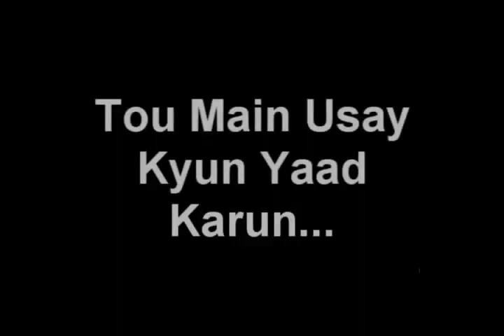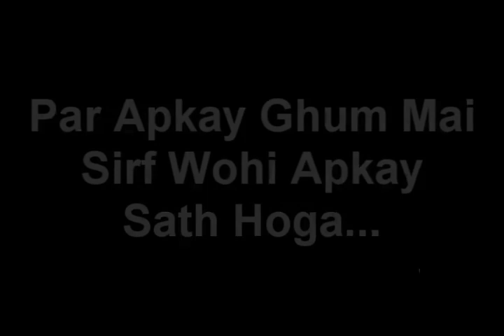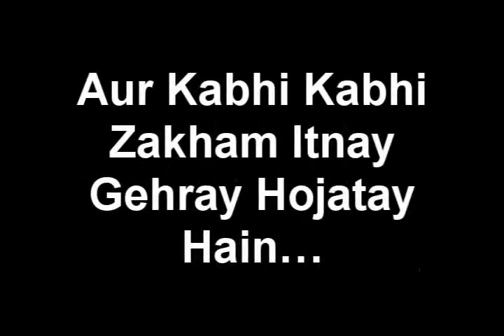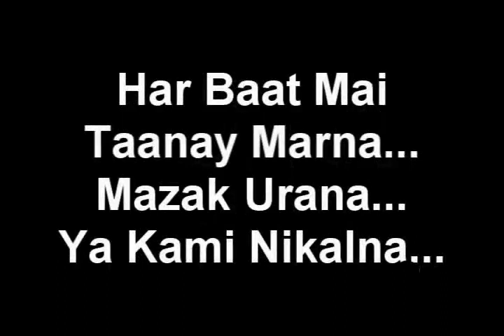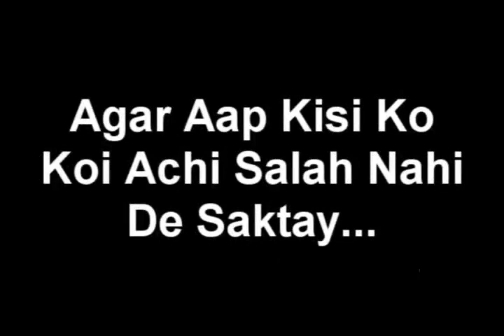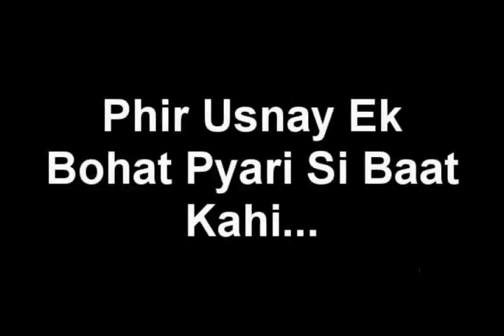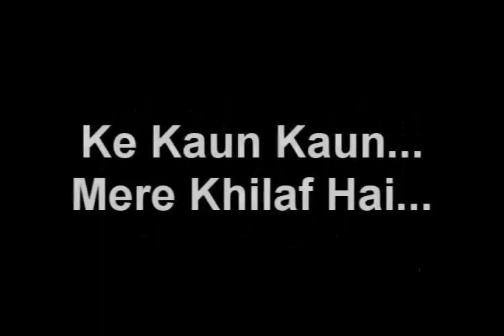Sad Mastt dialogues in hind Jo app ko gayan de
Masttt movie in hind
sayari in hind love and sad
song in hind movie in hind
love saryi